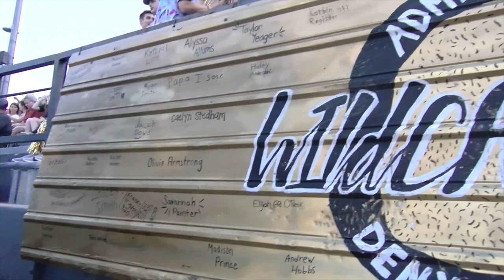Football Hype Video